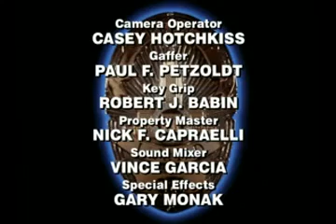Hunter s06e05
The Legion (Part 1) - 11/11/89.